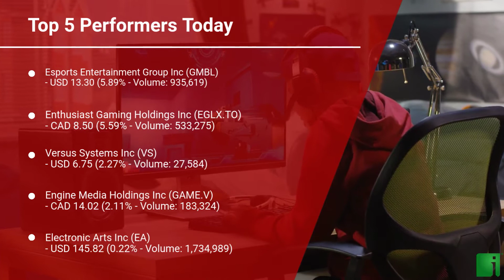InvestorChannel's Esports Watchlist Update for Wednesday, June 09, 2021, 16:06 EST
Watchlist Companies:
- Versus Systems Inc (VS) USD 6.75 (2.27%)
- Engine Media Holdings Inc (GAME.V) CAD 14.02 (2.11%)
- YDX Innovation Corp (YDX.V) CAD 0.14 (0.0%)
- Gamesquare Esports Inc (GSQ.CN) CAD 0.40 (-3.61%)